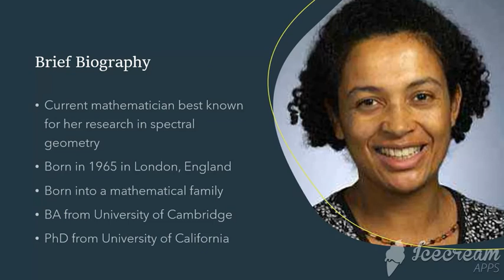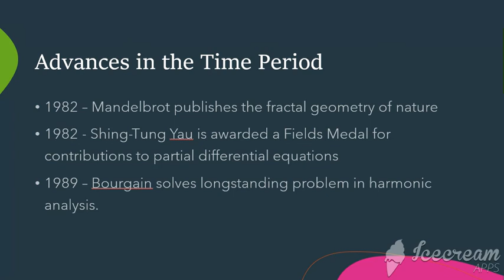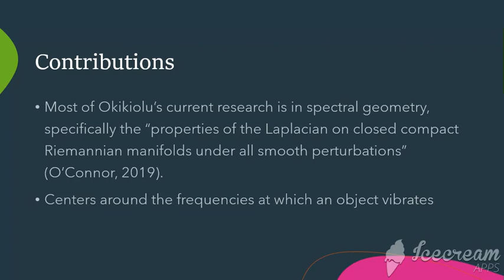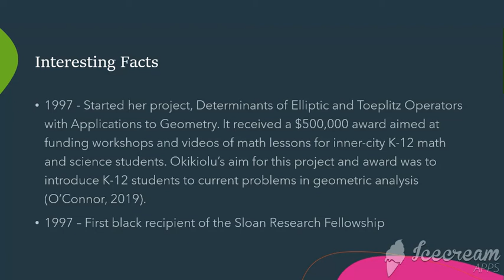EMS 490 Biographical Sketch (Kate Adebola Okikiolu)